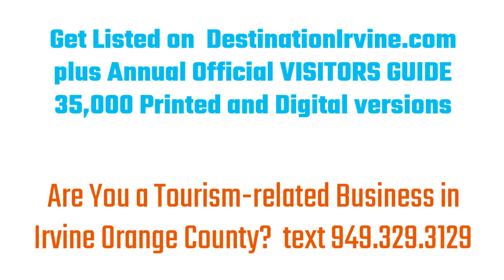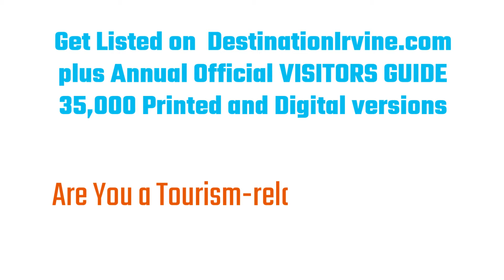750 million Traveler Expenditures for Irvine in 2018 - Tourism-related Business in Orange County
when your entire office attend just 4 Mixers!